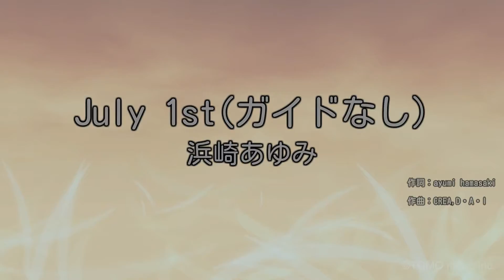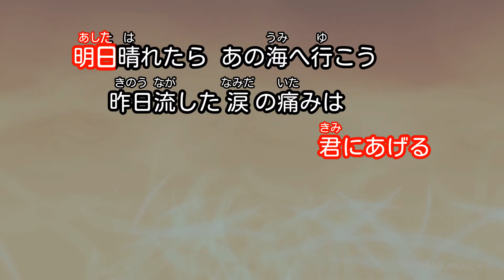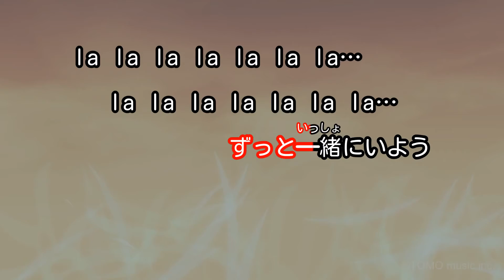【ガイドなし】July 1st/浜崎あゆみ【カラオケ】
作詞：ayumi hamasaki / 作曲：CREA,D・A・I
2002年07月24日リリース
コーセー「ヴィセ」TVCFソング